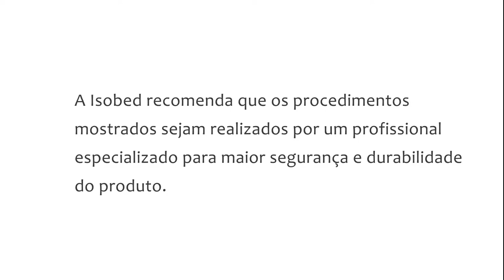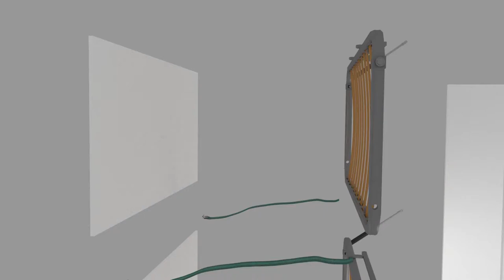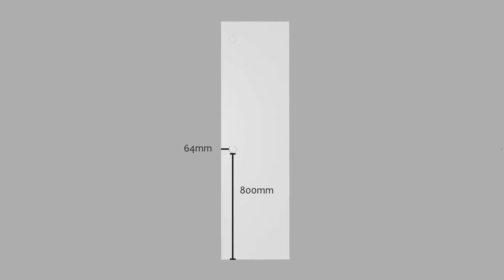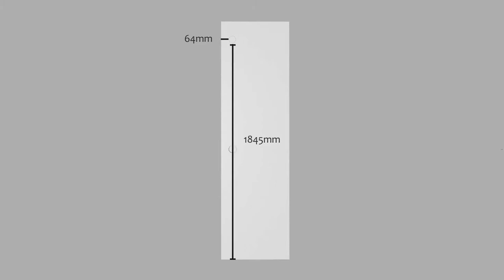Cama Retrátil & CIA - Vídeo 3D montagem - Cama Beliche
Vídeo em 3D do passo a passo completo da Cama Retrátil & CIA

Trazendo mobilidade e aumentando a área útil do seu Studio ou Apartamento, as ferragens da camaretratilecia.com são devidamente testadas e certificadas, além de serem produzidas com materiais de primeira linha.

Cama retrátil completa de embutir na parede com estrado anatômico em aço galvanizado e ripas flexíveis de extrema qualidade e design.